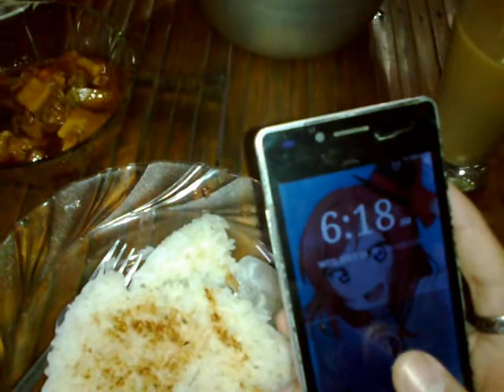July2017: JD and Jo Diel, Agahan Set, Menudo Ulam with Coffee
Date Recorded : Wednesday , 26 July 2017